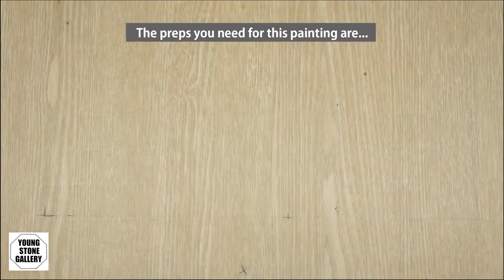How to paint lovely baby otter on a rock | Rock painting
Hello~welcome to Young Stone Gallery.

0:00 Opening
0:06 Preview
0:21 Time of choice
1:12 Wash
1:43 Dry
2:07 Preps need for painting
2:53 Sketch
3:11 Speed painting Timelapse
4:44 Real-time painting
6:47 Speed painting Timelapse
10:25 Before
10:28 After
10:33 Done